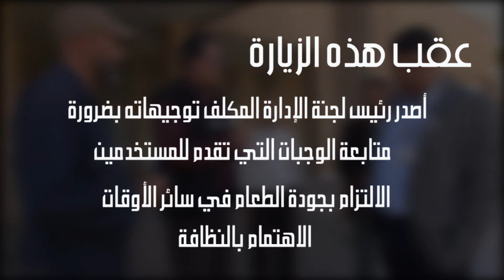تقرير زيارة رئيس لجنة الإدارة لصالة الطعام الثانية